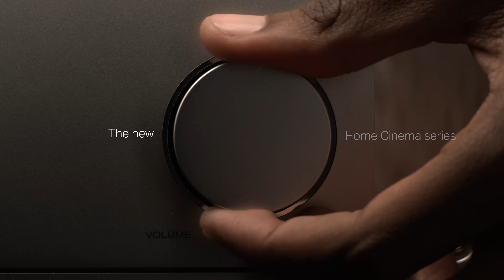Marantz CINEMA Series—Sound For What You See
Listen and watch differently with the new Marantz CINEMA Series. With artisanal craftsmanship, inspired design, and nearly 70 years of innovation, this is cinematic sound, redefined. That means sound that’s better than the theaters’, to reveal entertainment the way it’s meant to be heard. Bring home the sound of cinema.